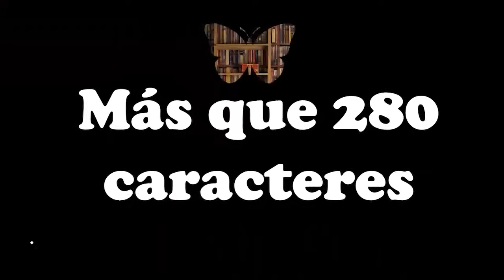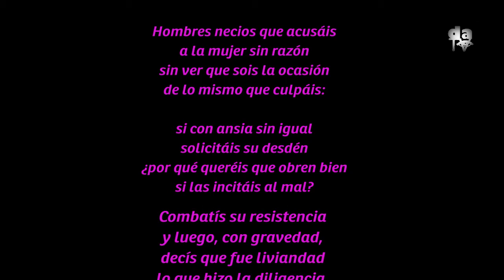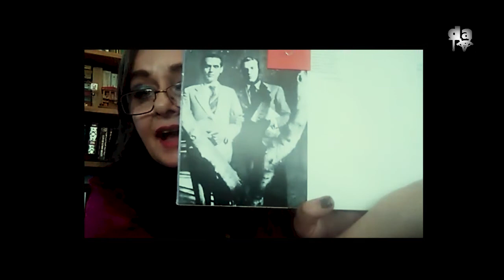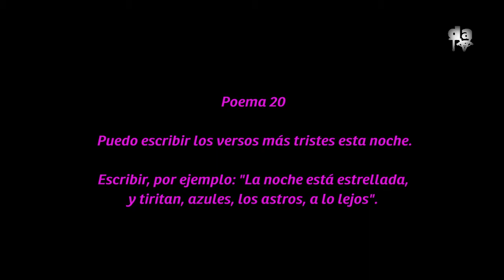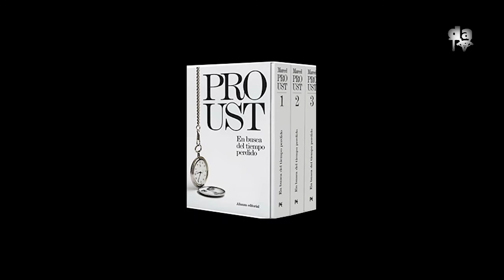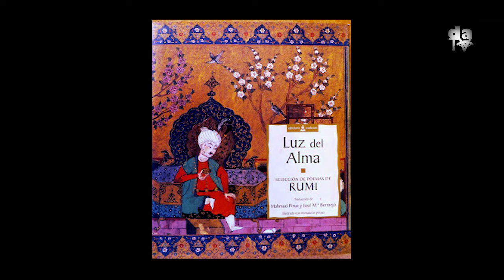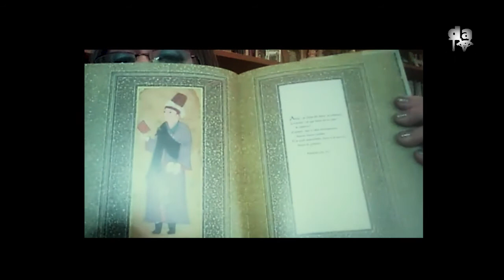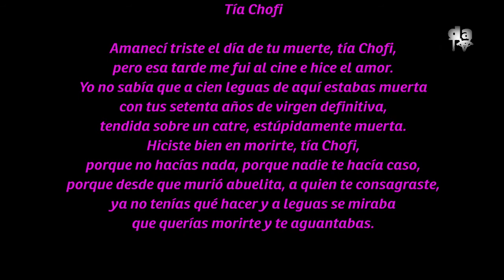Más que 280 caracteres - Carmen Nozal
La experiencia de la lectura y de la escritura es diversa, como somos seres humanos. Es posible enamorarse de la lectura a partir de escuchar relatos diversos y cautivados por ellos, buscar entre libros sus continuidades y explicaciones. Son necesarios entonces, ojos, oídos y boca para llegar a esta experiencia o para despertar en otros el interés por la misma. Sobre ello nos comparte la poetiza Carmen Nozal en esta nueva entrega de "Más que 280 caracteres".